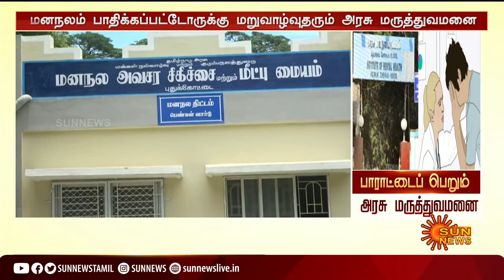மனநலம் பாதிக்கப்பட்டோருக்கு மறுவாழ்வு தரும் அரசு மருத்துவமனை; குவியும் பாராட்டுகள் | Pudukkottai